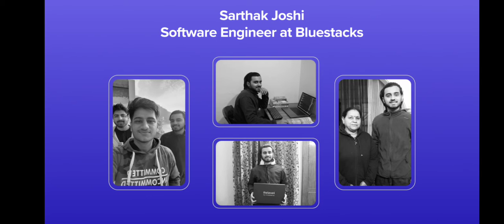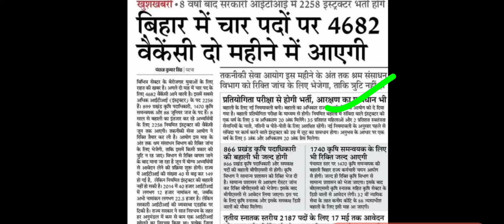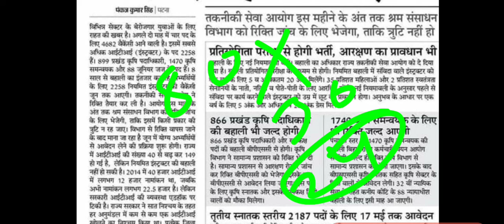बिहार हर ज़िले में 5000 भर्ती | bihar 4682 new posts | bihar block job 2022 | bihar jobs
@jobs wale bhaiya

lucent gk
general awareness:- coming
best gadgets for YouTube channel
यूट्यूब चैनल में मै क्या क्या उसे करता हूं।

1. microphone :-
2. mobile phone :-
3. dslr camera:-
4. laptop:-
5. software:-
6. screen recorder:-
7. camera lights:-
8. tripod stand:-

. Daily government jobs update
. Motivational story
. Online jobs
. Work from home jobs
. Jobs related news
. crypto currency jobs
. how to earn money online
. earning tricks
. latest Government jobs june 2021